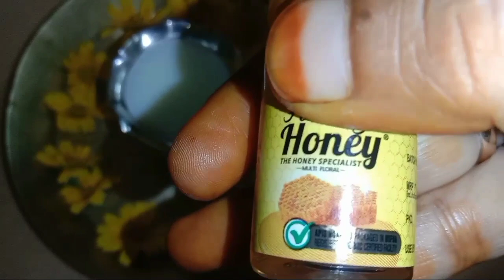# ఇంట్లో ఉన్న వాటితోనే దేవునికి నైవేద్యం🌺 Naivedyam